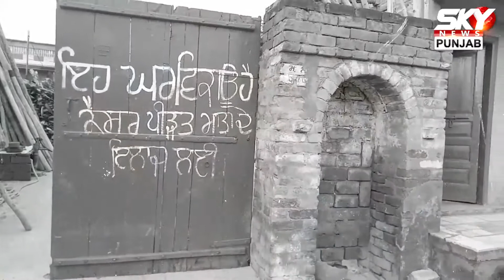Cancer ਦਾ ਇਲਾਜ ਕਰਵਾਉਣ ਲਈ Shaheed ਦੀ ਮਾਂ ਘਰ ਵੇਚਣ ਨੂੰ ਹੋਈ ਮਜ਼ਬੂਰ | Bathinda News | Shaheed Mother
Cancer ਦਾ ਇਲਾਜ ਕਰਵਾਉਣ ਲਈ Shaheed ਦੀ ਮਾਂ ਘਰ ਵੇਚਣ ਨੂੰ ਹੋਈ ਮਜ਼ਬੂਰ !